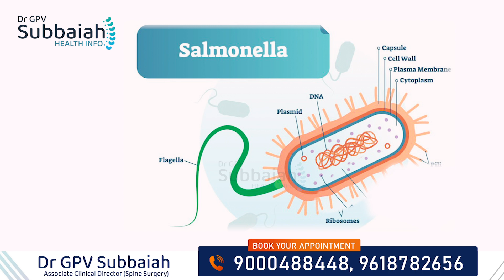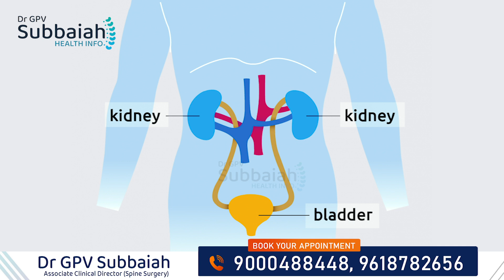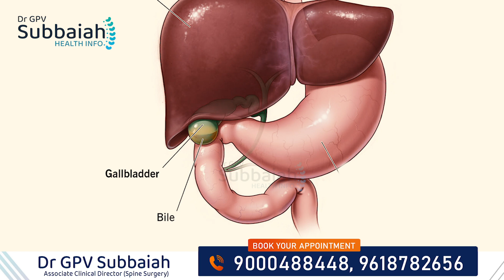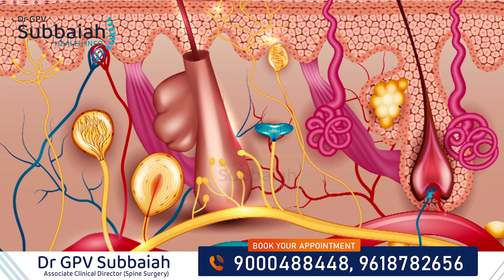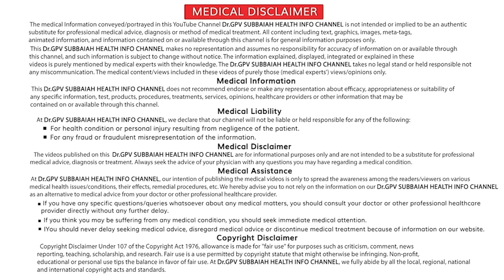Ciprofloxacin - mechanism of action, uses | Ciprofloxacin Tablet యొక్క ఉపయోగాలు | Dr GPV Subbaiah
What is ciprofloxacin?
Well, it belongs to a class of drugs known as fluoroquinolones, and it works by targeting the DNA of bacteria, preventing them from reproducing and ultimately killing them off.

Now, you may be wondering, what types of infections can ciprofloxacin treat? This powerful antibiotic is commonly used to treat respiratory infections, skin infections, urinary tract infections, and even some types of sexually transmitted diseases.

But as with any medication, it's important to follow your doctor's instructions and finish the entire course of treatment, even if you start feeling better. Stopping too soon can lead to a relapse or the development of antibiotic-resistant bacteria.

Speaking of side effects, ciprofloxacin can cause some common ones such as nausea, diarrhea, and headaches. However, it's important to be aware of more serious side effects such as tendonitis and tendon rupture, especially in older adults. Be sure to speak with your doctor if you experience any unusual symptoms while taking this medication.

It's also essential to know that ciprofloxacin may interact with other medications, so it's crucial to inform your doctor of any other drugs you're taking before starting this antibiotic.